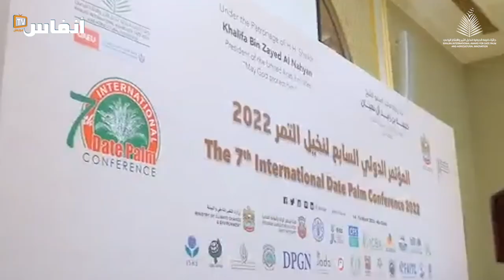الخبير الدولي وهبي يستعرض شريط انتشار تمر المجهول المغربي في العالم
يتطرق المهندس عبد الله وهبي في إلى إكراهات ترويج المغرب للتمور ومشاكل انتاجه بالواحات، وخاصة عند نوع المجهول، الذي يعد أجود أنواع التمور والأكثر طلبا. وقال بأن مخطط المغرب الأخضر تدارك ذلك لكن تم التركيز على الإنتاج ونسيان التسويق.

# أخبار_عاجلة